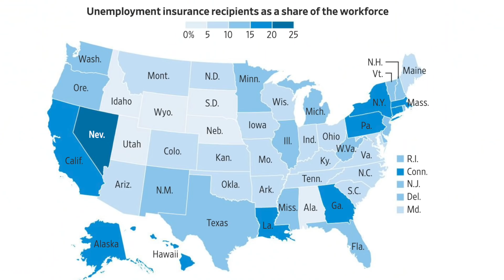LEAKED: UNEMPLOYMENT INSURANCE EXTENSION CONFIRMED? (100% Real Stimulus Update New Information)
My real sources in Washington DC, who are with the politicians writing the stimulus bill, stimulus check legislation, and unemployment insurance boost bills, have confirmed that the unemployment insurance extension will nearly certainly be passed in the next stimulus bill.

✅ My Favorite Book on Investing (Highly Recommend, Easy Read)

Everyone wants to know if the next stimulus bill will have the pandemic unemployment insurance boost of $600 per week extended.  People have heard about the stimulus checks and how we are likely to get another stimulus check, but what about the unemployment insurance?

Well, I am a real estate developer and have connections to the policy makers in DC.  The sources I have had stated that congress will pass the unemployment insurance boost in the next stimulus bill before July 31, but the stimulus update to the unemployment insurance will have a few caveats.

My source told me that the next stimulus bill will have the following characteristics:

First off, the core piece of the unemployment insurance boost, i.e. the extra several hundred dollar federal unemployment benefit boost on top of state unemployment insurance, is going to remain.

How much is the pandemic unemployment insurance boost going to be?  The exact amount of the unemployment insurance is unknown, but the pandemic unemployment insurance in the next stimulus bill will still be significant.

Next, how long will the unemployment insurance boost be extended?  While we do not know for certain, the extra unemployment benefit boost likely will be extended passed the election.

💰 FREE 1.5% CASH BACK CREDIT CARD: Chase Freedom Unlimited ($200 BONUS, NO ANNUAL FEE)